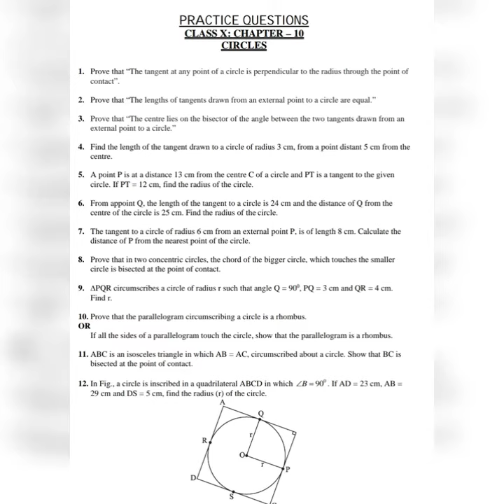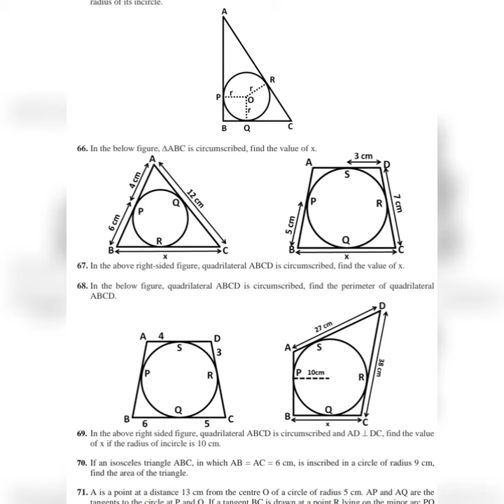Circle chapter class 10 important questions